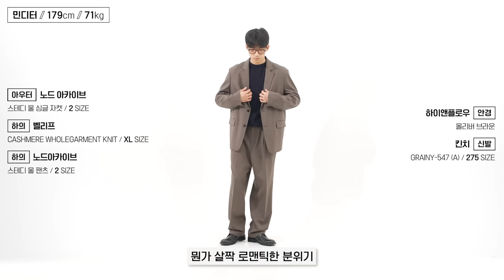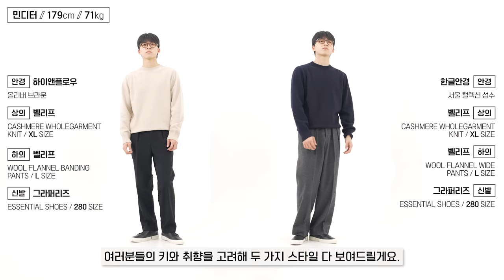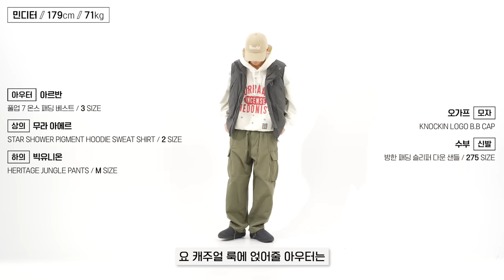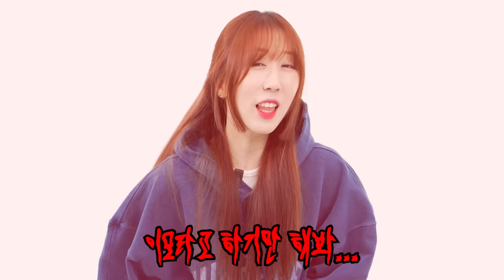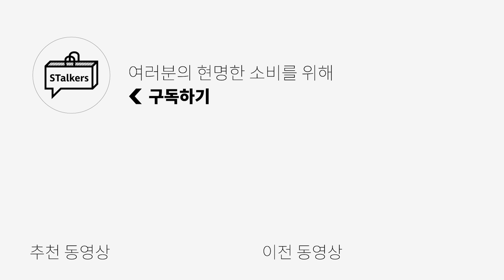지금 안 사면 품절‼ 블프 할인템 추천👍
*OCO 기획전 링크*
모바일 VER

OCO측과의 소통 부분에서 발생한 착오로 가격 정보 오류가 있었습니다

정정 내용 :
벨리프 [Easy line] Wool Flannel banding pants
프로모션가 44,000   /  행사가 37,240

🌟PRODUCT INFO🌟
1. [노드아카이브] 스테디 울 싱글 자켓

2. [노드아카이브] 스테디 울 팬츠

3. [벨리프] Cashmere Wholegarment Knit

4. [벨리프] [Easy line] Wool Flannel banding pants

5. [벨리프] Wool Flannel Wide Pants

6. [무라 아에르] STAR SHOWER PIGMENT HOODIE SWEAT SHIRT

7. [빅유니온]  HERITAGE JUNGLE PANTS (2TYPE)

8. [아르반]  풀업 7온스 패딩 베스트

9. [수부] 수부 방한 패딩 슬리퍼 다운 샌들

10. [오가프] KNOCKIN LOGO B.B CAP

11. [이코르] 앤티크 자수 스웨트셔츠

12. [노드 아카이브] 롱 데님 팬츠

13. [주앙옴므] SIDE LINE TRACK PANTS

14. [아노트] 타탄 체크 셔츠

15. [아노트] 플란넬 체크 셔츠

16. [지플리시] 라이트 하이킹 자켓

17. [포트너스] Two Tuck Wide Indigo Jeans

18. [리테일] Smoke Brush Washed Denim Pants

19. [어그] 어그 UGG 맨즈 타스만 체스넛 5950-CHE

*오늘은 [OCO]의 금전지원과 제품지원을 받아서 만들어졌습니다*

0:00 오프닝
0:26 [1] 연말에 데이트하기 좋은 코디
0:35 [1-1] 분위기 있는 남친룩으로 좋은 자켓
1:02 [1-2] 분위기 있는 남친룩으로 좋은 팬츠
1:18 [1-3] 이너용으로 좋은 깔끔한 홀가먼트 니트
1:51 [1-4] 포슬포슬 포근한 울팬츠
2:19 [1-4] 포슬포슬 포근한 울팬츠 사이즈 비교
2:26 [1-5] FW시즌에 입기 좋은 따뜻한 울팬츠
2:50 [2] 꾸안꾸로 캐주얼하게 입기 좋은 코디
2:57 [2-1] 빈티지한 프린팅으로 꾸안꾸에 좋은 후드
3:36 [2-2] 코디할 때마다 문의가 많았던 팬츠
4:07 [2-3] 신상 패딩베스트가 할인까지 한다고?
4:29 [2-4] 스토커즈 팀원들이 모두 잘 신고 있는 패딩 슬리퍼
4:58 [2-5] 가죽스트랩이 매력적인 모자
5:13 [2-6] 자수가 깔끔하게 들어간 맨투맨
5:40 [2-7] 무난무난 캐주얼하게 활용하기 좋은 데님
6:01 [2-8] 궁집자가 자주 입고 다니는 트랙팬츠
6:22 [3] 체크셔츠를 활용한 겨울 코디
6:32 [3-1] 서로 다른 매력을 보이는 체크셔츠
6:59 [3-2] 셔츠와 함께 입기 좋은 적당한 두께감의 가벼운 패딩
7:26 [3-3] 가격때문에 추천하지 못했던 팬츠 이번에는 추천할만한 가격!
7:48 [3-4] 힙스터분들께 추천하고 싶은 데님팬츠
8:13 [3-5] 이걸 할인해준다고? 남친에게 신기고 싶은 신발
8:55 엔딩